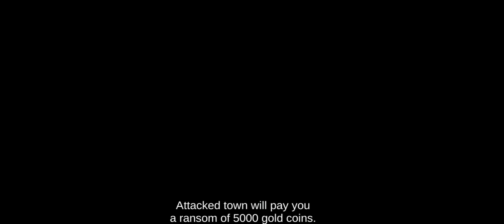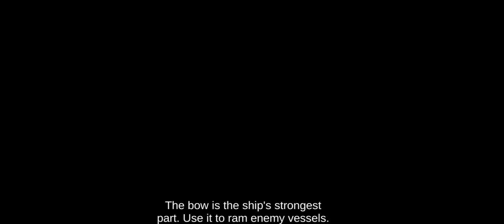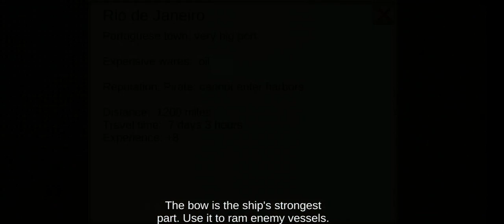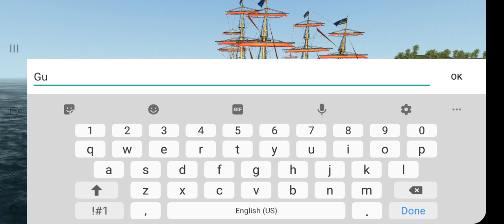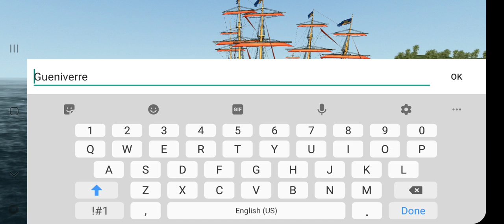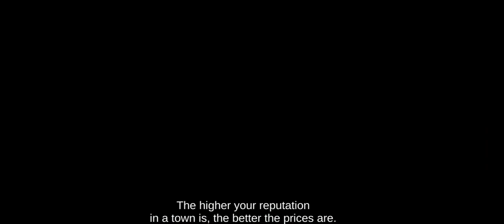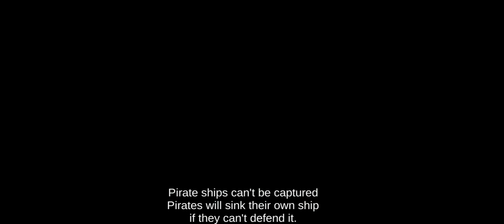The Pirate Carribean Hunt: A Siren's Chilling Melody ( Part 3 ): The End of a Chapter